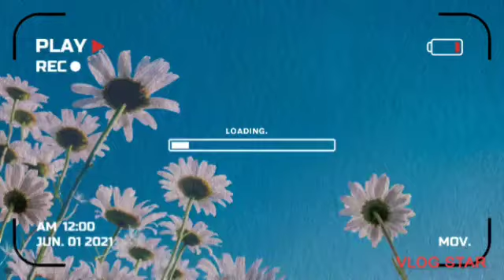فصل_الخريف مع موسيقى هادئة